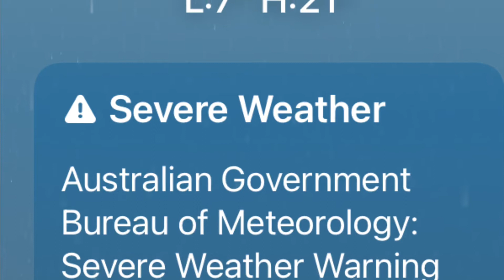May Bagyo Pala Hindi ko Alam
Hello everyone!  I would like to show you what happened to my succulents😰